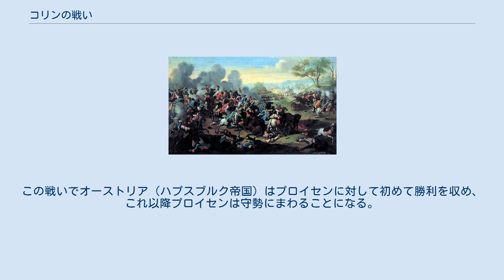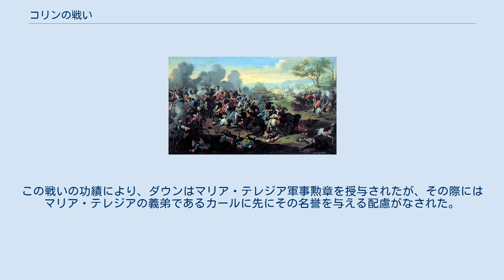コリンの戦い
コリンの戦い（ドイツ語: Schlacht von Kolin）は、七年戦争において1757年6月18日に起こった会戦である。
この戦いでオーストリア（ハプスブルク帝国）はプロイセンに対して初めて勝利を収め、これ以降プロイセンは守勢にまわることになる。
 プラハの戦いでオーストリア軍を破り、プラハを包囲していたプロイセン軍だったが、ダウン率いる援軍が着陣したため、フリードリヒ大王は軍の一部を割いてこれを牽制した。
ダウンは一度後退したものの、増援を得て総勢5万の兵力をまとめると再びプラハに接近する。
フリードリヒ大王はプラハ包囲を貫徹させるため、これを阻止すべく3万2千の兵で決戦を求めた。
 6月18日、プラハ東方コリン郊外の丘の上に陣を敷くオーストリア軍にフリードリヒ大王は側面攻撃をかけた。
しかしダウンの反撃にあってプロイセン軍は大きな損害を出して敗退した。
 フリードリヒ大王はプラハ攻略を諦めてボヘミアから撤退、逆にオーストリアが攻勢に出た。
この戦いの功績により、ダウンはマリア・テレジア軍事勲章を授与されたが、その際にはマリア・テレジアの義弟であるカールに先にその名誉を与える配慮がなされた。